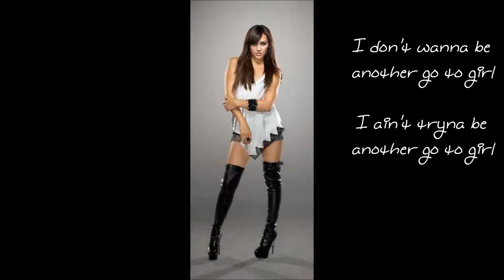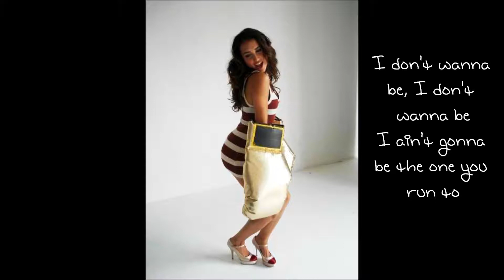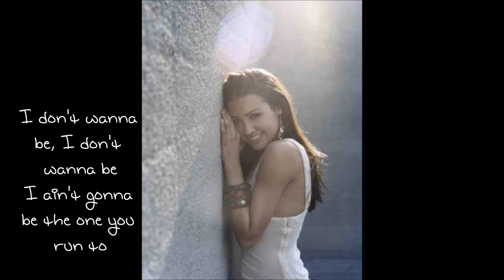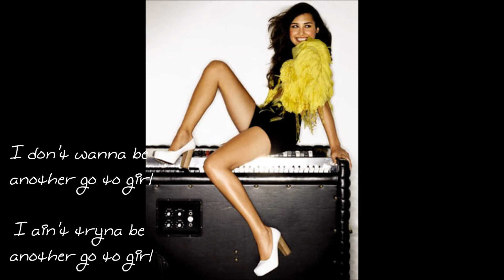Nikki Flores "I Still Love Her" Lyrics On Screen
This is one of my favorite songs by Nikki Flores, "I Still Love Her". Awesome song! Love it or hate it!

Lyrics:

i don`t wanna be another go to girl
i ain`t tryna be another go to girl

when you kiss me i feel your eyes wide open
and when look right through me,
damn im done with hoping
like a flash of lightning, finally it stroke me
you`re in love with someone that
i never could be

if it`s the truth that i
don`t wanna live a lie
i don`t take another step further
and if i tell you on
then let me move on
cause living in the shadow`s like murder

i dont wanna be, i dont wanna be
i aint gonna be the one you run to
and i dont wanna see, i dont wanna see
i dont wanna see the scars she gave you
cause i gave you all my lovin
then you come to me and say
i still love her

when you say that i`m imagining what`s happening
but aint it funny how your words are drowned by actions
and its so sweet how you hide your feelings
but you must be crazy thinking im believing

i`m wishing it were diferent
maybe i could change the way you feel
now back to reality, i`m mending
you are still in love with her, for real